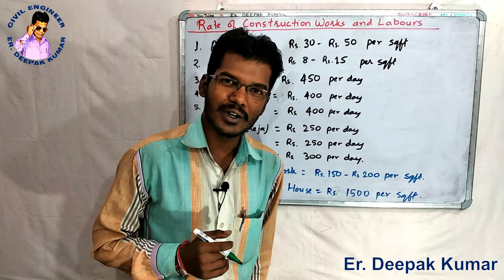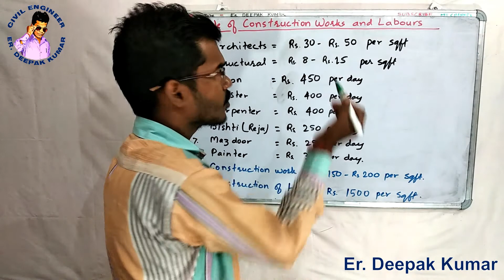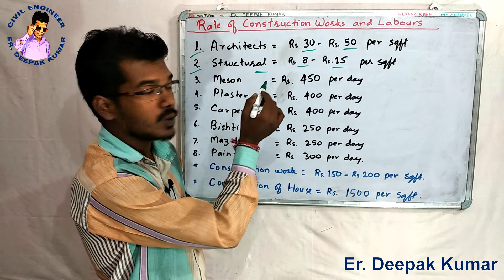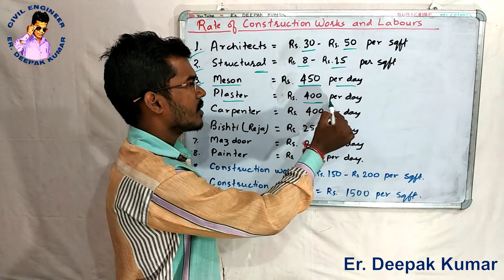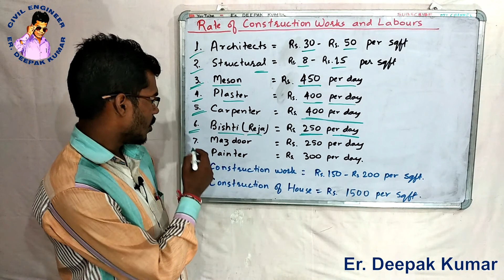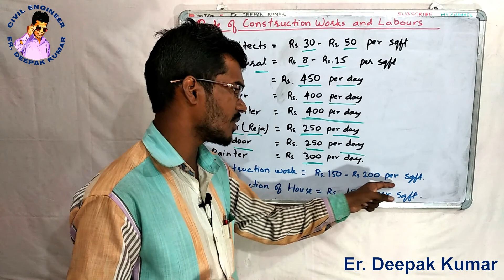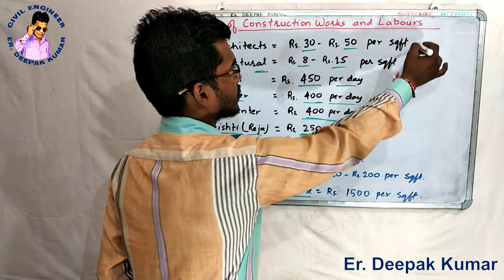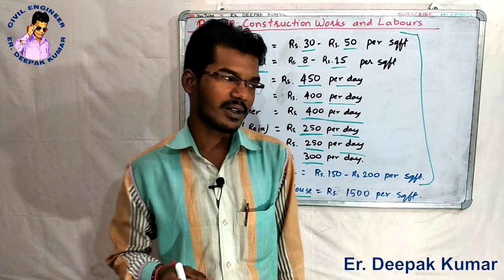Rate of Construction Works and Labours || Rate Chart for Construction Work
Rate analysis of Civil Works or Building Works is the determination of cost of each construction work per unit quantity.